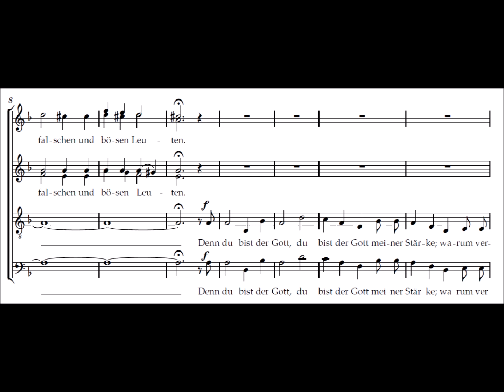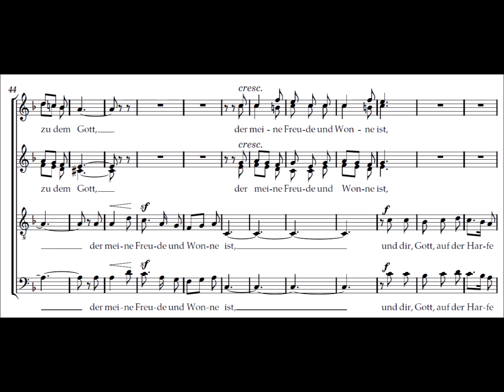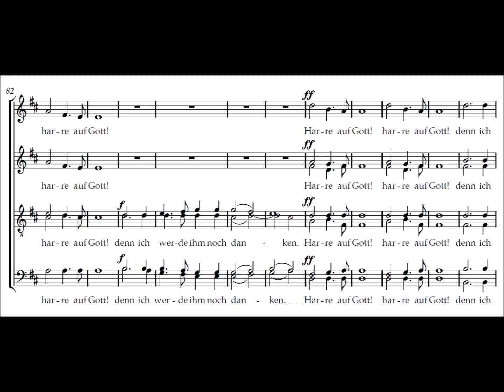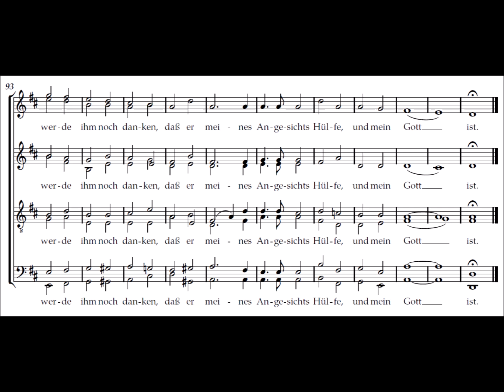F. Mendelssohn - Ps. 43 "Richte mich Gott", op. 78 n°2 - Basse 1